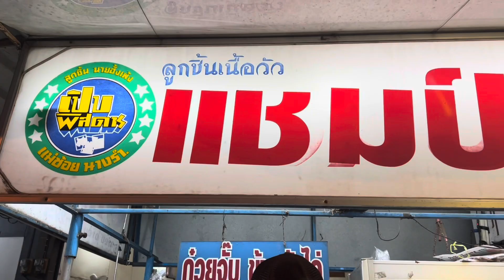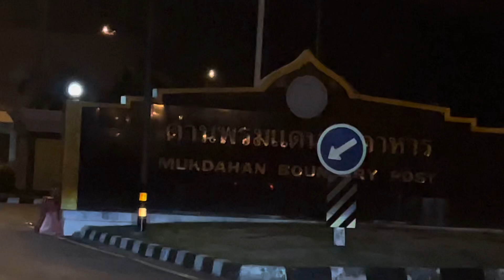คนลาวพาเพื่อนสาวเข้าโรงแรมที่ไทย🇱🇦🇹🇭